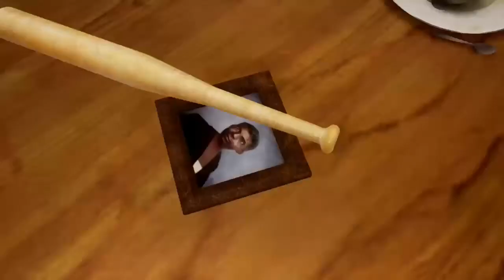gta: San Andreas the definitive edition #1